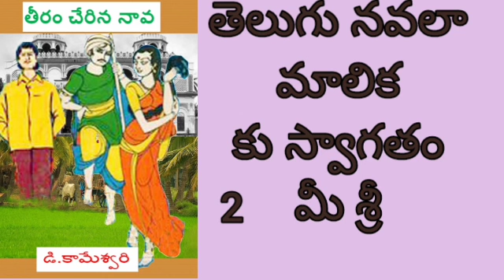telugu audiobook తీరం చేరిన నావ 2# Telugu novel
telugu audiobook తీరం చేరిన నావ by d. కామేశ్వరిTelugu నోవెల్